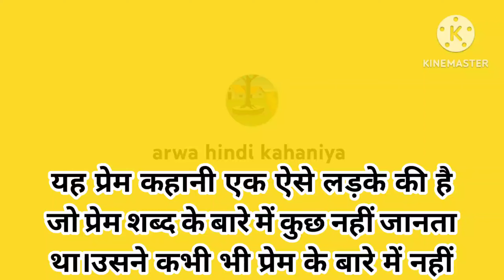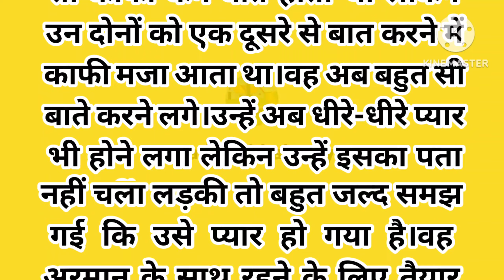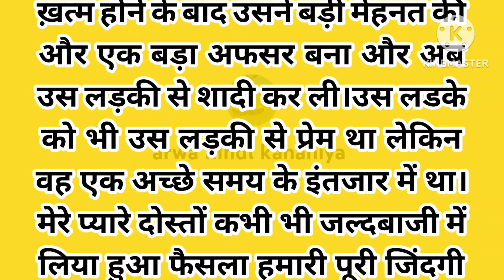एक एसे भी प्यार की कहानी||shikhshaprad kahani||hindi story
where We bring you a divorce collection of hindi story, including prerak kahaniya, motivational story,hindi kahani, hindi kahaniyan,bedtime story,
heart touching story, parivarik kahani, emotional story, robbery kahaniya, shikshapard kahani,story in Hindi,story in hindi,rochak kahaniya,life story ,
romantic story, romantic kahani,romantic story in hindi,hindi moral stories and inspirational stories,
our story are carefully selected to offer you the very best in storytelling and are designed to entertain , eduject and inspire .

our collection of hindi stories covers a wide range of topic including love, friendship, family,and parsonal growth . we believe that a good story can offer valuable Life lessons,and our selection of moral stories , moral story in hindi, story times,fairy tales, sachi kahaniya,sachi kahani,sad story, emotional story in hindi and lessonable story

so why not subscribe our chennal today . we guarantee our collection of rochak kahaniya,hindi story, parivarik kahaniyan, motivational and inspirational stories, suspense story will leave you filling inspired uplifted,and ready to take on the world,

Note: please don't copy or upload this video , this video is our original story otherwise copyright will be given to you